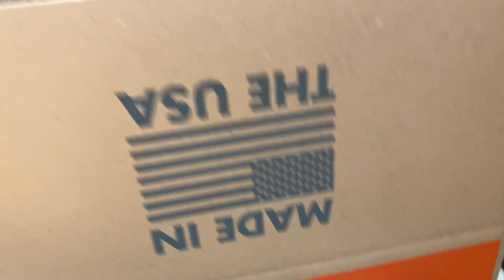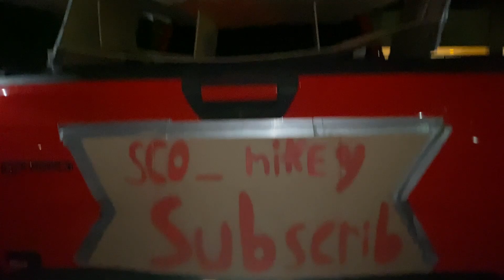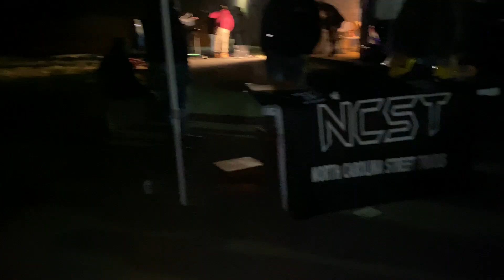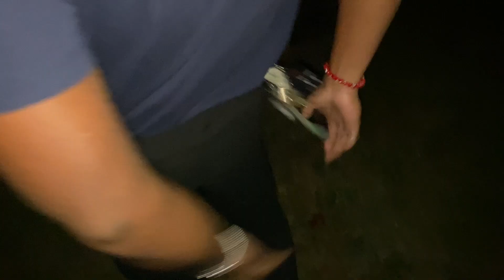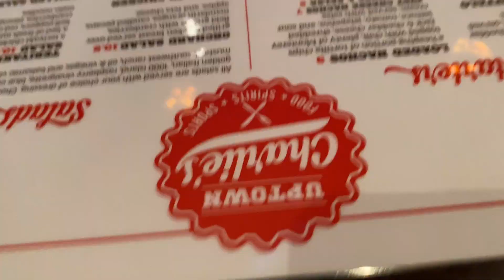Going To A Truck Meet In A Cardboard Truck!!?